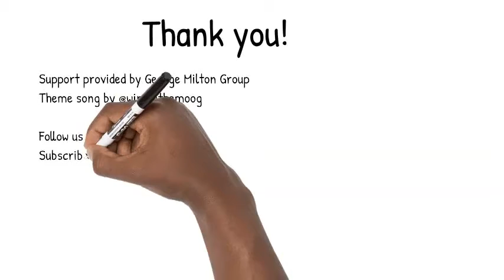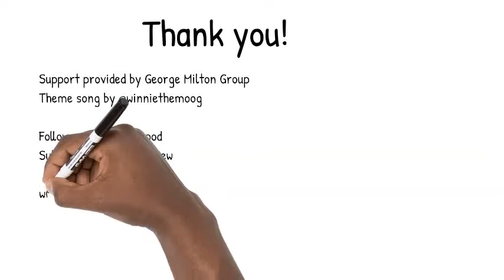S02 E10: Changing the Conversation w/ Essence Carson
At the conclusion of 2020 WNBA Season and fresh out of "the bubble," WNBA champion, All-Star, musician, humanitarian, and advocate Essence Carson joined the podcast to talk about racial inequality in America, the quest for basic human rights, the pandemic, and her summer in the social justice spotlight.

Here's the Problem is a production of the Teen Think Tank Project, a student-run policy institute that develops policy frameworks for social justice issues and empowers students to become future change makers.